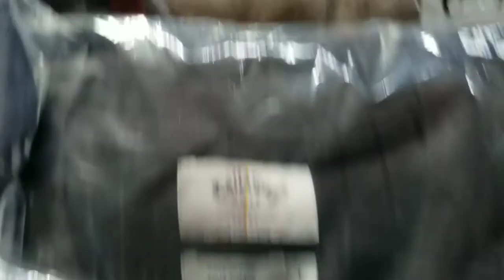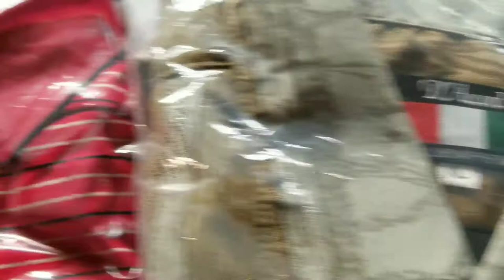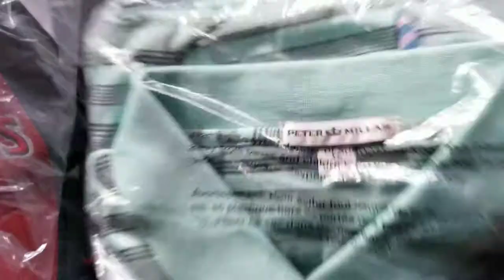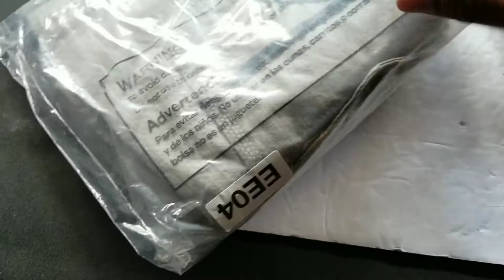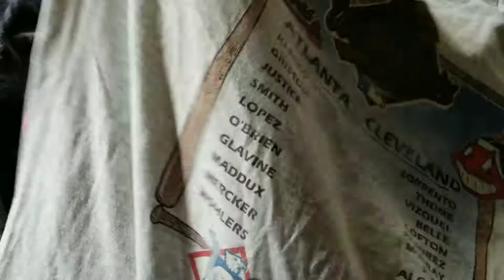Biggest Haul Ever, Can't beat FREE!!!!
In this episode we are meeting up with some Instagram friends to pick up a haul from there storage unit..

Ebay Store:

INSTGRAM:
ONE DAY AT A TIME RESELLER